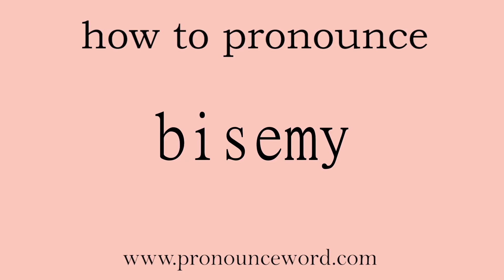bisemy: How to pronounce bisemy in english (correct!).Start with B. Learn from me.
Follow me!Learn from me how to pronounce the word bisemy in english.This video shows you how to pronounce the word bisemy in english.

bisemy